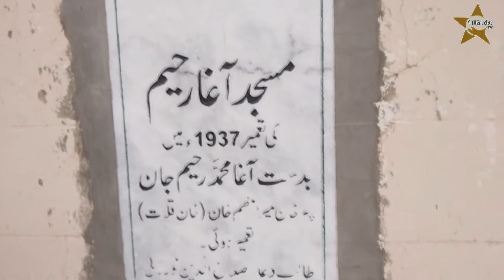Muhammad Raheem Masjid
Agha Muhammad Raheem Masjid Qalat. This masjid is built on a hill by Agha Raheem khan. which is the main attraction for tourists. This mosque is madden by wood and mud. The mosque is surrounded by orchard which consists of apples, apricots, plums, pomegranates, mulberry and others flowers.